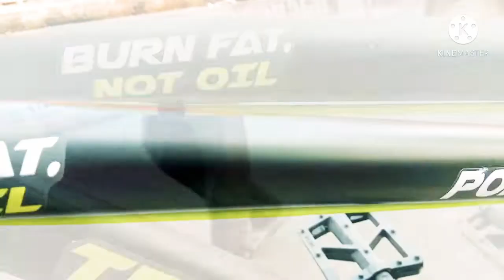Brand New Popstar Tracker Sports Bicycle Unwrapping | Indian foodie Traveler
Guys I'm your "The Indian Foodie Traveler " My Journey starts with Food and also ends with Food.
                  This is my ne Bicycle. riding on this I  Travel different places with different Food experiences...

So,
 LIKE            This video                                                                                   SHARE         with your good friends
 videos